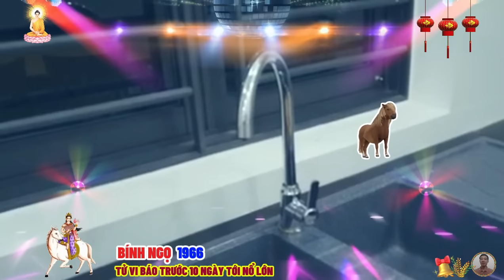🔴Chấn động, Đúng 10 ngày tới tuổi BÍNH NGỌ 1966 Phật Độ HẾT KHỔ ĐỔI ĐỜI CỰC GIÀU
bính ngọ khó thích nghi với lịch trình do người khác đặt ra, và thiếu kiên nhẫn để tuân theo các quy tắc, tuy nhiên, họ lại rất giỏi trong việc giải quyết những việc khó nhằn, bởi khi được tự do giải quyết theo ý mình, bính ngọ sẽ đạt được những kết quả tuyệt vời, nhưng hãy nhớ giám sát và đừng để họ mất tập trung, ưu điểm của bính ngọ trong công việc là họ luôn cẩn thận trong mọi việc, xử lý công việc đúng mực, dám nghĩ dám làm, lại có khả năng giao tiếp tốt, bính ngọ thận trọng trong mọi việc và mang lại cảm giác đáng tin cậy cho người khác.